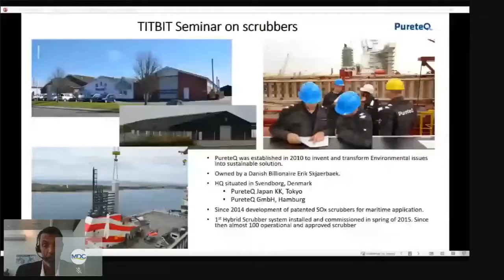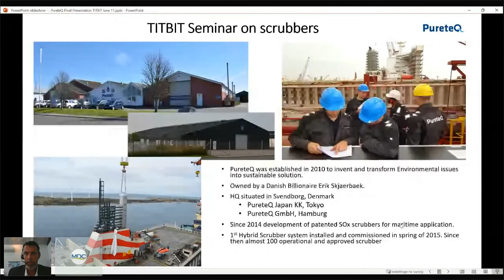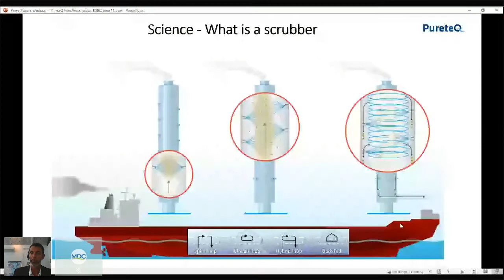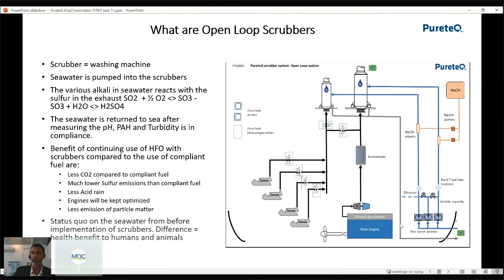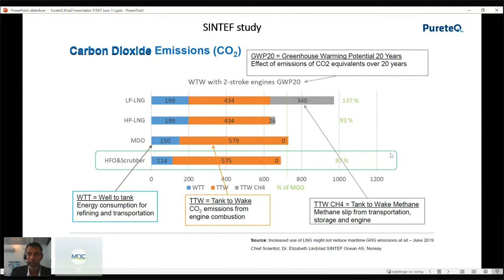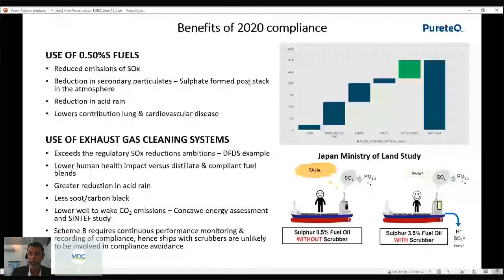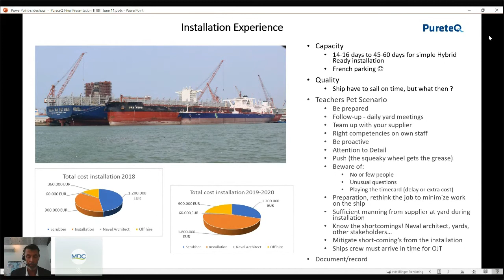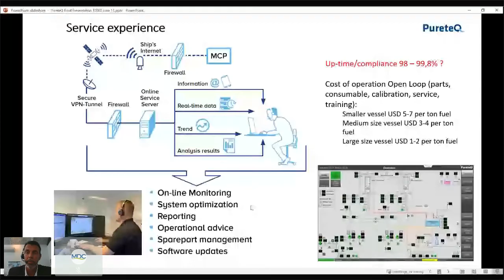Is scrubbing the simple solution to a global challenge? - Anders Skibdal, PureteQ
Climate or pollution – is scrubbing the simple solution to a global challenge?

Shipping has invested heavily in environmental compliance since the last few years. One of the preferred solutions is Exhaust Gas Cleaning Systems (scrubbers) because scrubbers will allow shipowners to save on fuel by continuing to use Heavy Fuel Oil (residual fuel) instead of using compatible fuel without scrubbers. However, most ships use compatible fuel and accept higher operating costs.

Learn why scrubbers could be one of the simple solutions to a global challenge, while Anders Skibdal will answer questions such as:

What are scrubbers and what are the alternatives?

What is the benefit of scrubbers (case study)?

What is the learning from installation and service?